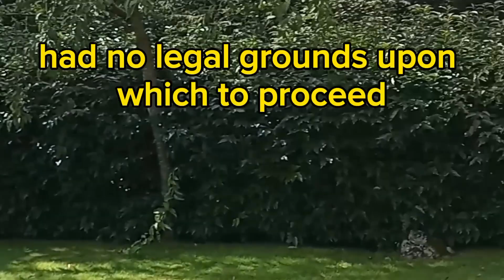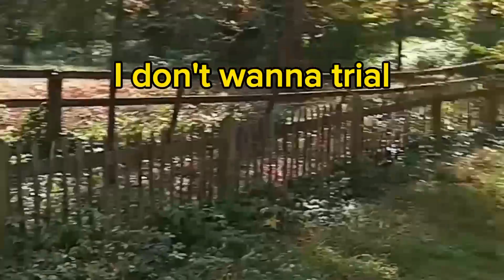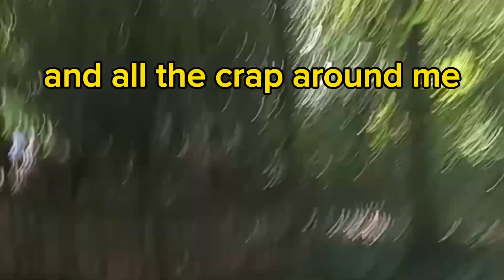Lawyers, has a client ever completely ignored your advice and turned out to be right?